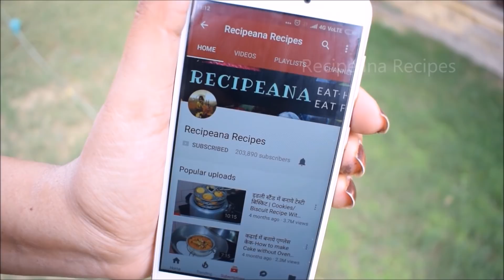ब्रेड के पापड़ी से बनी ये चाट जो आप को हर चाट का स्वाद भुला देगी | Papadi Chaat/Chutney Recipe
Aloo chaat
Bread Papadi Chaat
Papadi chaat